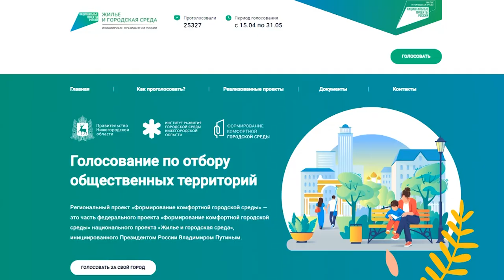Саровчане могут выбрать территорию для благоустройства